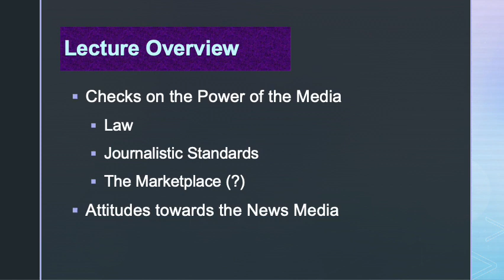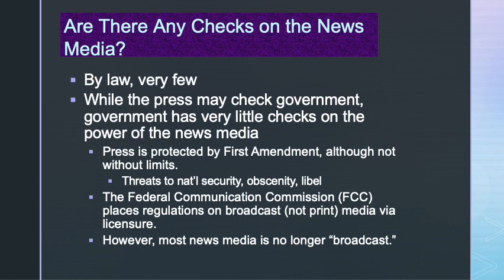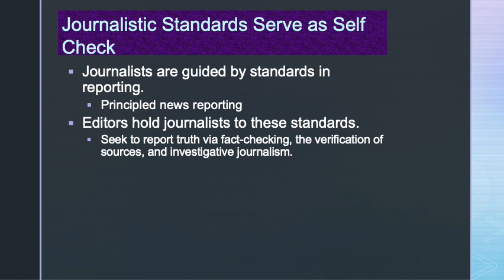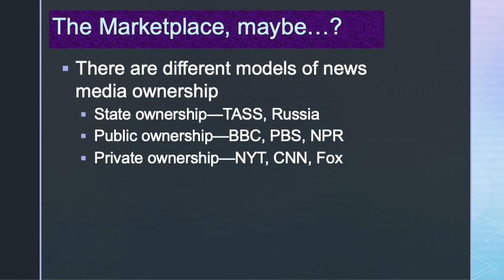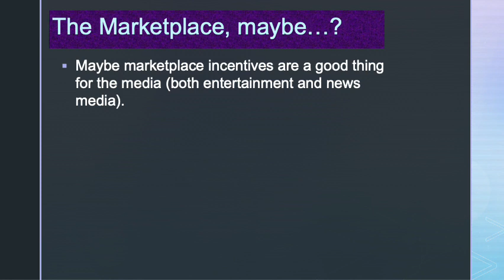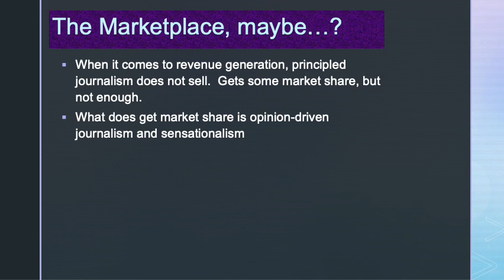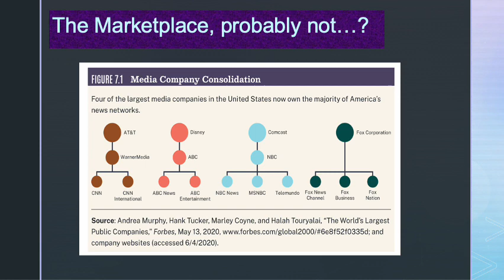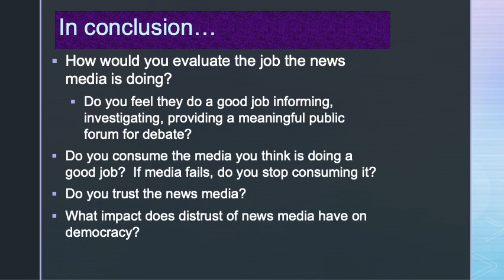Checks on the Power of the News Media